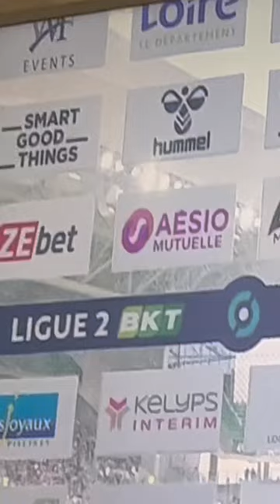Virgiliu Postolachi s’exprime sur son occasion raté face à saint Étienne